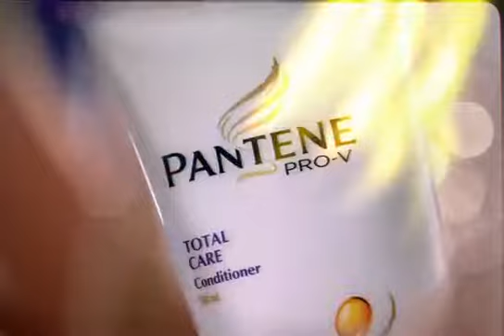Pantene Hair Revolution